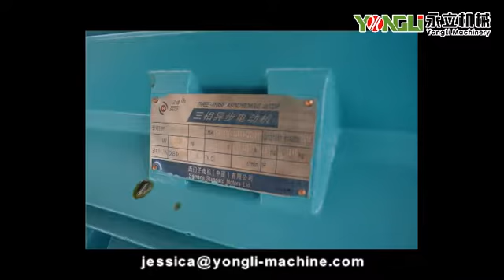YONGLI biomass pellet machine